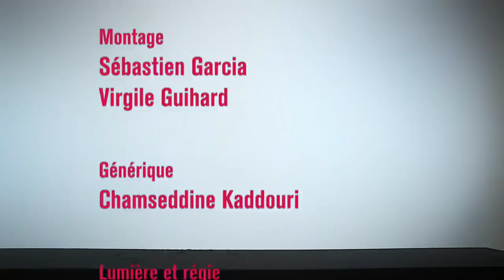3 x Vimala - Vimala Pons par Baya Kasmi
3 réalisateurs, 3 regards sur l'actrice et circassienne Vimala Pons : Vimala Pons par Baya Kasmi, réalisatrice de Je suis à vous tout de suite

Une création originale réalisée par le Forum des Images. mouvement "Les Incassables"